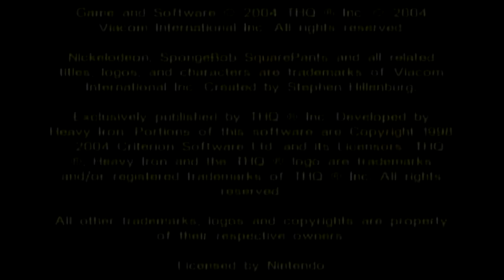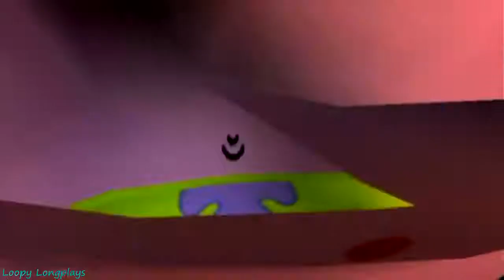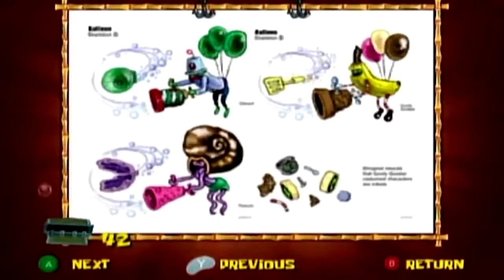The SpongeBob SquarePants Movie Full Game Walkthrough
The SpongeBob SquarePants Movie Game

The SpongeBob SquarePants Movie game is another one of my childhood favorites, I've lost countless hours in this game. Happy to have 100% beat it, only one part really stumped me for awhile but eventually got past it. There is something special that warms my heart when I drive that patty wagon, It's so soothing hehe. Anyways I really hope you all enjoy watching this longplay.
Timestamps:
The Start - 0:00
No Cheese! - 1:25
I'm Ready... Depression - 8:14
Sandwich Driving 101 - 24:16
Three... Thousand Miles To Shell City - 31:15
Rub a Dub, Slip Slide in the Tub - 49:47
Bubble Blowing Baby Hunt - 57:10
No Weenie Parking Anytime - 1:20:10
I'll Let You Pet Mr. Whiskers - 1:25:15
Rock Slide - 1:29:14
Various Challenges for Goofy Goober tokens - 1:35:15
Now That We're Men - 3:17:47
Shell City Dead Ahead - 3:48:59
Name's Dennis - 4:23:00
Sundae Driving - 4:26:12
Google Eyes and Smelly Knick Knacks - 4:33:14
Dennis Strikes Back - 4:42:35
Welcome to Planktopolis Minions - 4:46:47
Some More Various Challenges for Goofy Goober tokens - 5:29:30
Drive of the Knucklehead McSpazatron - 6:13:34
Turn the Tables on Plankton - 6:18:12
Getting the remaining Goofy Goober Tokens for 100% - 6:31:40
Last Challenge for 100% - 8:15:40
Final Boss Again - 8:19:15
Ending stuff - 8:37:30